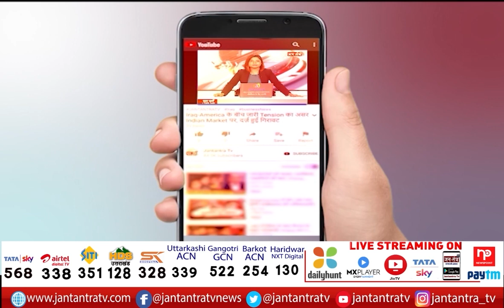CM YOGI SULTANPUR Visit | CM Yogi in Action Mode | Innaugration of Sultanpur Medical College | UP CM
About Video

In This Video:
एक्शन मोड में सीएम योगी आदित्यनाथ
आज सुल्तानपुर,अम्बेडकरनगर और वाराणसी जाएंगे सीएम
सुल्तानपुर में राजकीय मेडिकल कॉलेज का करेंगे शिलान्यास
271 करोड़ रुपए की लागत से बने मेडिकल कॉलेज का होगा शिलान्यास
46.33 करोड़ रुपए की परियोजनाओं का लोकार्पण और शिलान्यास करेंगे सीएम
sultanpur medical college
medical college of sultanpur
cm yogi in sultanpur for innaugration
uttar pradesh sarkar
development in uttar pradesh
uttar pradesh medical college
up cm in varansi and ambedkarnagar
projects in varansi and ambedkarnagar
ambedkar nagar up prodects
cm yogi in action mode
pm modi dream project